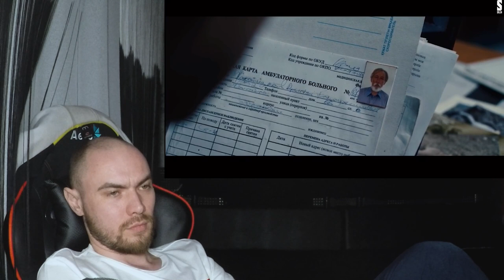5:32 | ДЕЛО №12 ФИНАЛ | РЕАКЦИЯ НА СЕРИАЛ